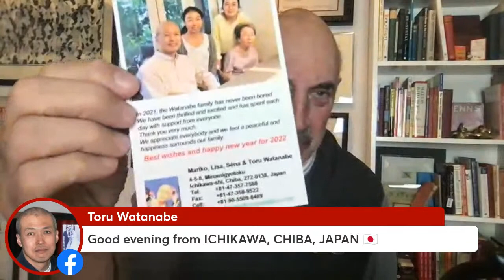I am ON FIRE - to organize, prepare and write something of value - YOU?